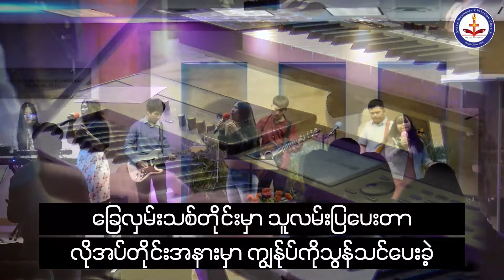GMCC Worship Nov21 2021